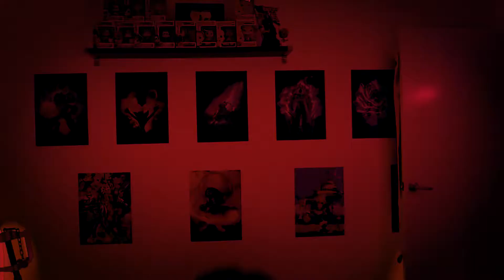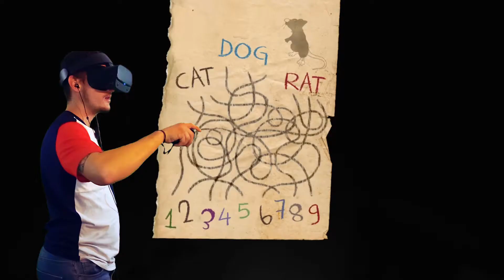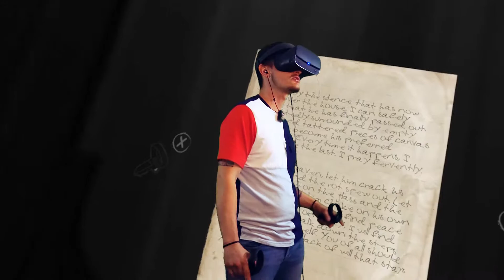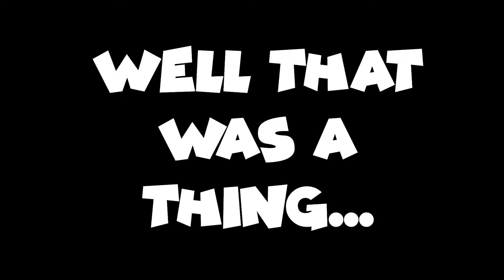Layers of Fear VR is The Biggest TRIP!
Hey there guys! I finally worked up the courage to dive into part 5 of Layers of Fear VR. I will admit part 5 has nothing on part 4 when it comes to how freaky it is but it is, however, a huge psychological trip.

This video was edited by Loco Coco himself.

Help me hire a full-time editor!